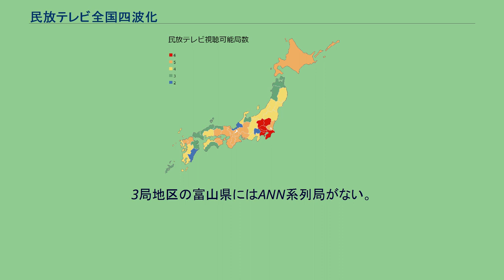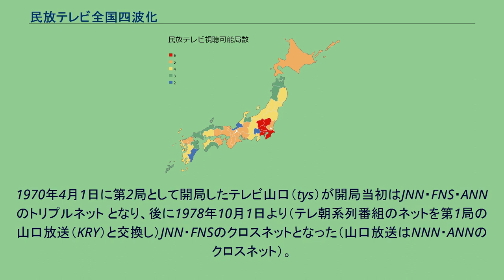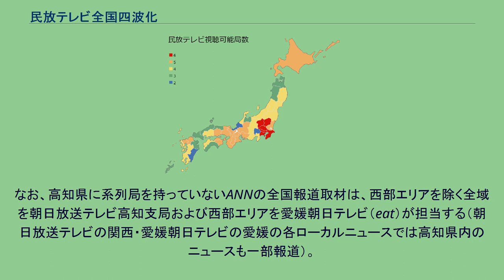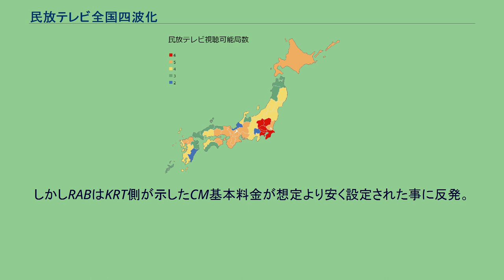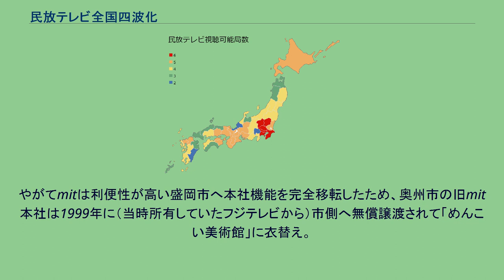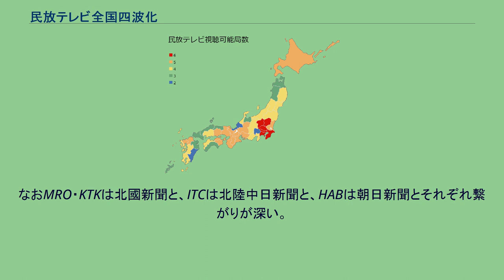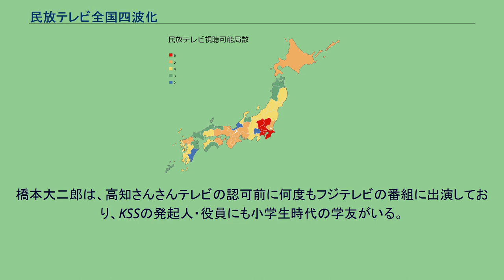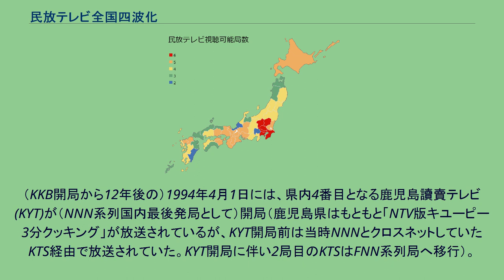民放テレビ全国四波化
民放テレビ全国四波化（みんぽうテレビぜんこくよんぱか）とは、1986年1月17日に当時の郵政省（現：総務省）が打ち出した情報格差是正施策である。
各都道府県の民放テレビ視聴可能局数 （徳島県、佐賀県を除き、スピルオーバーを考慮せず） 12県の民放テレビ視聴可能局数が4局以下である 民放テレビ電波割り当て計画の中で1982年制定の初期基本方針を1985年に一部修正。
「全国各地における（民放）受信機会平等の実現を図る」という項目に「一般放送事業者（民放テレビ局）による最低4の放送が受信可能となること」という文言を追加。
全国47都道府県すべての民放テレビ局を最低4つにする」（JNN=TBS系列、NNN・NNS=日本テレビ系列、FNN・FNS=フジテレビ系列、ANN=テレビ朝日系列、以上の民放テレビ4大ネットワークを全て揃える）という計画を明示した（メガTONネットワーク（テレビ東京系列、現TXN）は除く）。
1983年までに民放多数化（4局以上）が実現した地域は北海道・宮城・福島・関東広域圏・新潟・静岡・中京広域圏・近畿広域圏・岡山&香川・広島・福岡の11地域（25都道府県）に過ぎなかった。
1986年1月18日に示された第一段階においては、青森・秋田・岩手・山形・富山・石川・長崎の以上の7地区に第3局目の周波数を割り当てる方針が決定されている。
なお同年2月には、鹿児島に第4局目の周波数が、北海道・福岡の2地区に第5局目の周波数が割り当てられた ほか、長野・熊本の2地区では、既に第4局目の周波数が割り当てられていた（申請者多数のため一本化調整が難航していた）。
なお、これ以外にも1980年代後半から1990年代前半にかけて全国各地で3局目・4局目の民放テレビ局が相次いで新規開局している（TXN系列及び独立UHF局の開局は除く）。
また政令指定都市を持つ都道府県は1989年10月までに 民放テレビ4局化を完了させている（5局目以降となるTXN系列局や独立UHF局を持つ地区もあり）。
上記の政策により岩手・山形・長野・石川・愛媛・長崎・熊本・鹿児島の8県が新たに民放テレビが4局出揃い、青森・秋田・富山・山口・高知・大分・沖縄の7県は民放テレビの4局化は頓挫したものの、平成新局が1局新たに開局して3局化された。
新規に開局する各局は本放送開始前に試験電波を発射し、各TV受像機&録画機の新規チャンネル設定を呼びかけるチラシを当該放送地域の各世帯へ配付した。
しかし視聴率競争やスポンサー獲得合戦の熾烈化、若年層のテレビ離れ加速、不況によるCM収入落ち込み等により（「負け組」となった若年局が）経営難に陥るケースが増加した ことから、この施策はさくらんぼテレビジョン（山形4番目の局）と高知さんさんテレビ（高知3番目の局）の以上FNN系2局の開局を最後に、1997年4月1日、事実上終息した（山形県が国内で最後に民放テレビ4局化）。
そのため、山梨・福井・鳥取+島根・徳島・佐賀・宮崎の6地区7県では民放テレビ局が1局も新規開局していない。
このうち、山梨・鳥取+島根の2地区3県では民放テレビ局の新規割り当てすらなされなかった。
さらに福井・徳島・佐賀・宮崎・沖縄の各県では2番目・3番目あるいは4番目に開局予定だった周波数割り当てが取り消されている。
現在民放テレビ3局以下となっている地区は、13地区14県である（3局地区：青森・秋田・富山・山陰2県（鳥取・島根）・山口・高知・大分・沖縄の8地区9県。
2局地区：山梨・福井・宮崎の3県。
1局地区：徳島・佐賀の2県）。
なお、3局以下地区のうち大分・宮崎の2県は、各県に所在する民放テレビ局のうち1局をクロスネット（2つ以上の系列に同時加盟）とする事により、民放テレビ4大系列が視聴可能な状態を擬似的に作り出しており、福井は1局をクロスネットとすることで3系列が視聴可能な状態を擬似的に作り出しているが、それ以外の10地区11県にクロスネットの民放テレビ局は存在せず、該当県に無い系列の番組を番販扱いで系列外ネットする程度となっている。
なお、JNN系列局（いわゆるTBS系列）は、排他協定の規則によりクロスネットは禁止 となっており、加盟28局は全てシングルネットである。
3局地区の青森県には、FNN・FNS系列及びTXN系列局がないが、沿岸部の他道県に隣接した地域では、スピルオーバーの受信やCATV局の区域外再放送によってFNN・FNS、TXN系列を視聴している世帯が、東北の他県より比較的...